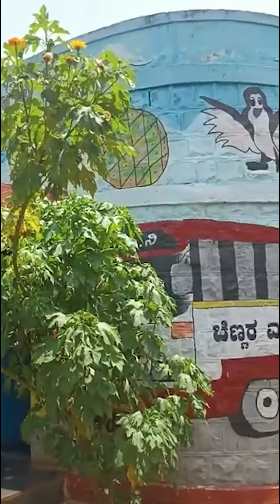Usage of grey water - ಬೂದು ನೀರಿನ ಬಳಕೆ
ಬೂದು ನೀರನ್ನು ಅಂಗನವಾಡಿಯ ಕೈ ತೋಟಕ್ಕೆ ಬಳಸುತ್ತೇವೆ ಎನ್ನುವ ಬಾಗಲಕೋಟೆ ಜಿಲ್ಲೆಯ ಬೀಳಗಿ ತಾಲ್ಲೂಕಿನ ಹೆಗ್ಗೊರ ಗ್ರಾಮ ಪಂಚಾಯತ ವ್ಯಾಪ್ತಿಯ ಲಿಂಗಾಪೂರ ಗ್ರಾಮದ ಅಂಗನವಾಡಿ ಕಾರ್ಯಕರ್ತೆ ಸುಮಂಗಲಾ ಬಾಡಗಂಡಿ ಅವರ ಮಾತುಗಳು ಇಲ್ಲಿವೆ.